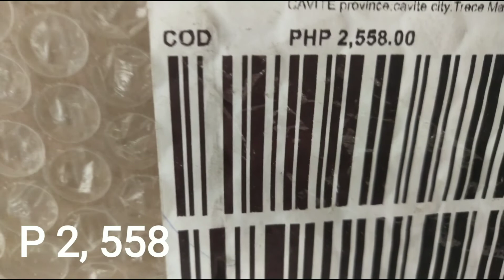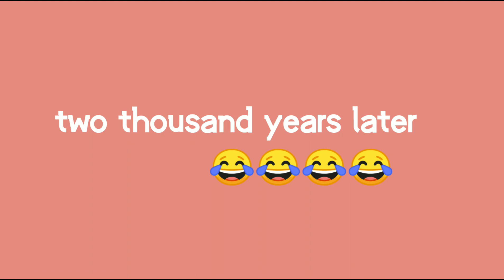How to Assembe Tv Rack Stand with cabinet video tutorial mura pero sosyal